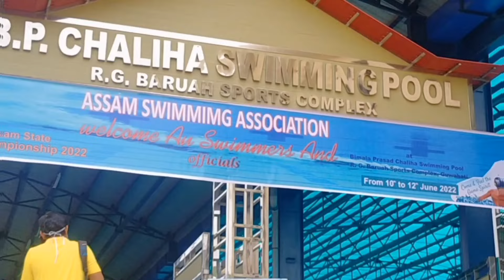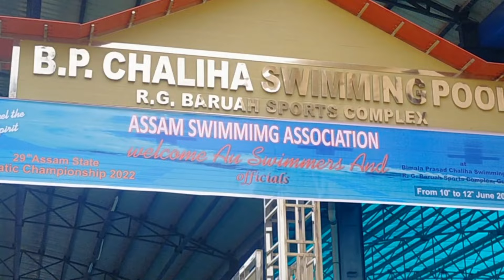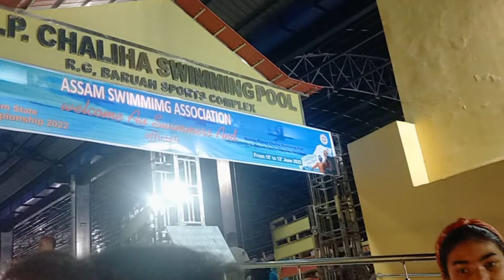(Assamese vlog) আজি Competition ৰ দ্বিতীয় দিন||আজি কি হ'ল||কেনেকৈ পাৰ কৰিলো||ঘৰ কেতিয়া পালোহি😊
Musician: Deleted Account
indianvlog dailyvlog ainu's creativity

Amazone  shopping  link. are  Below ____
Amazon online shopping links are below

My other videos link are